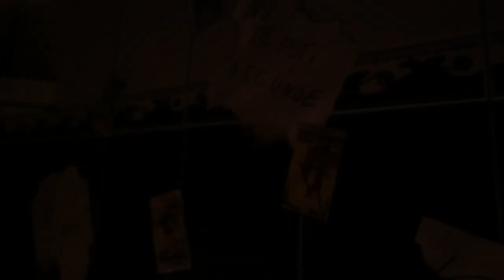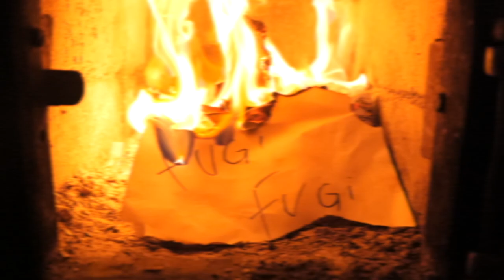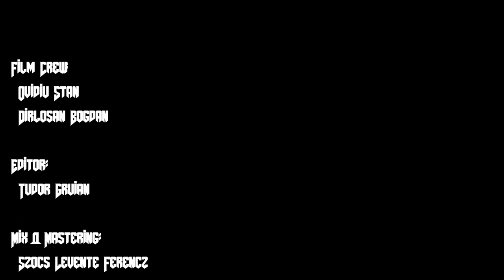HARMONIAC - Soimul (Official Video)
Watch the music video for "Soimul" now!

Lyrics: Băcanu David Cristian
Mix & Mastering : Szocs Levente Ferencz
Video Filming: Stan Ovidiu, Dârloșan Bogdan
Video Editing: Tudor Gruian

Band: - Băcanu David Cristian (lead guitar, lead vocals);
- Muntean Radu (rhythm guitar, Backing Vocals);
- Romoșan Daria (bass, Backing Vocals);
- Chismorie Matei (drums, Backing Vocals);
- Francisc Bologa (piano);

Lyrics:

Fugi, fugi, cât mai departe
Cât mai departe de baia de ceară
Și fugi, fugi, cât mai departe
Că oricum fugi cu ochii închiși în altă realitate

Fugi, fugi și nu te poți ascunde
Într-un lac de foc stă o datorie fără nume
Sufl-o în vânt și dă-o mai departe
Am văzut furtuna, am vânat-o de departe

Șterge praful strâns pe poteca mea
Cheamă-mă ca și când sunt un cineva
Când lumea-i ciudată și nu mai poți de frică
Fugi la munte sus, unde șoimul se ridică

Departe de ceruri, departe de nori
Departe de mine de tine și de noi
Trăiește o liniște și o altă realitate
Acolo auzi doar viermii hrănindu-se din păcate